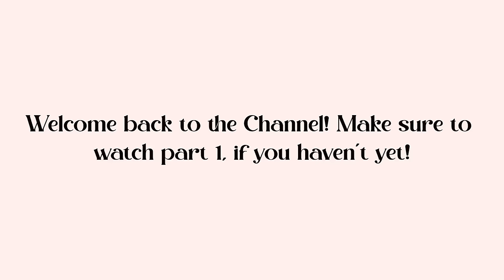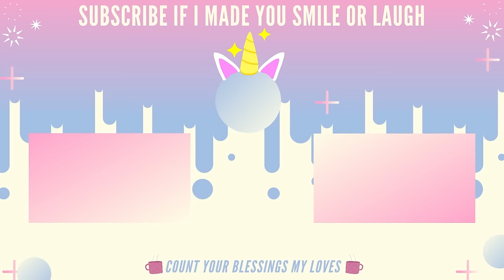ANIMAL (2023) Movie REACTION!! | (PART 2/2) | Ranbir Kapoor | Bobby Deol | FIRST TIME WATCHING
Welcome back to the channel! Here is my reaction to:

*Animal (2023) PART 2/2 Reaction*

The son of a wealthy, powerful industrialist returns to India and undergoes a remarkable transformation as he becomes consumed by a quest for vengeance against those threatening his father's life.

Here is my reaction to Animal PART 2♥︎

Intro: 0:00
Reaction: 0:06
Outro: 41:58